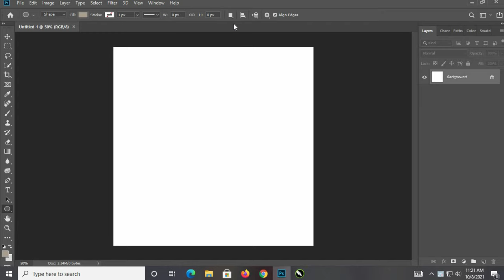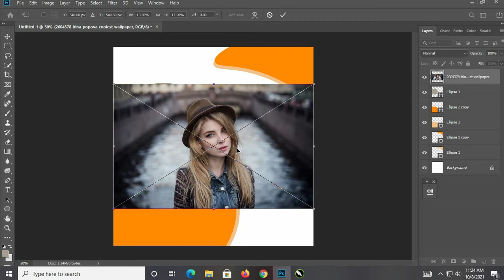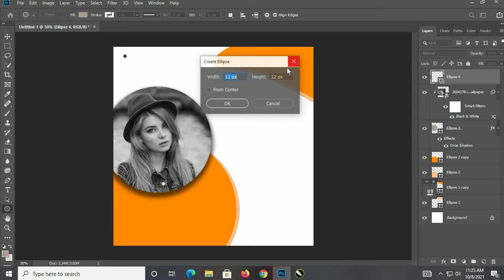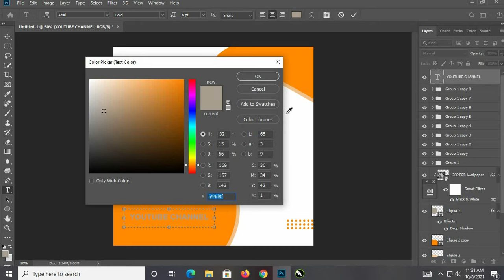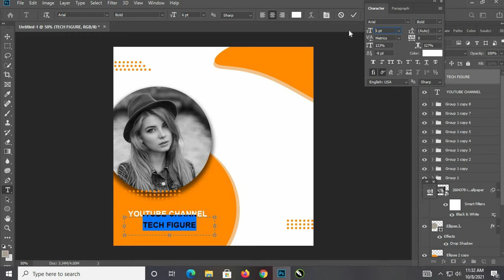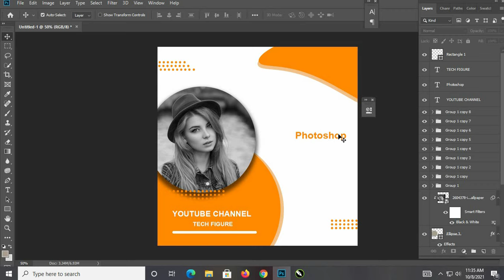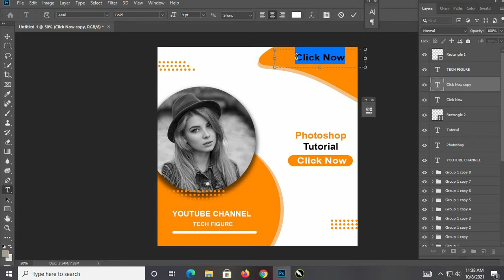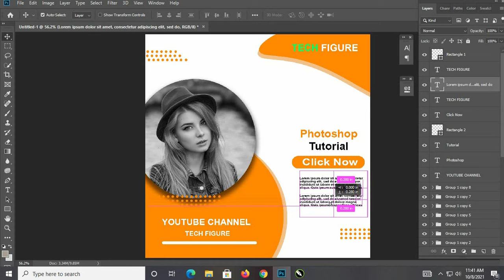How to Design Social media post | Graphic design || Photoshop Design Tutorial | Tech Figure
Today we'll be taking a quick look at how to create an Instagram post template in Adobe Photoshop,
Do you prefer watching Instagram Photoshop tutorials to reading them? Then follow along with us over on our,

social media post design for advertisement by Adobe Photoshop

social media Banner design || Insta post design in photoshop

today we will learn how to create social media post by Adobe Photoshop

watch and learn free photoshop tutorial in this channel